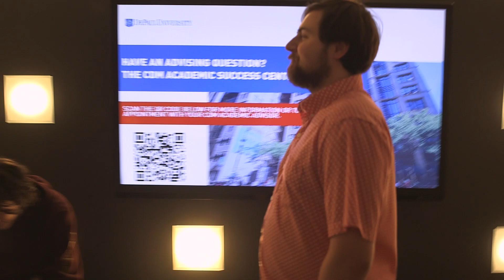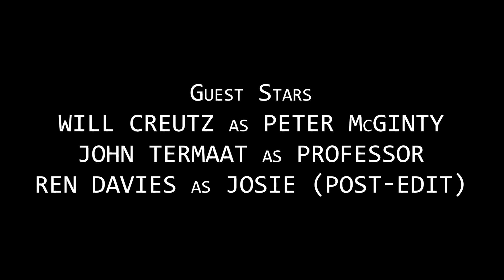FILM 101 - Episode 6 (Final)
Peter McGinty? What kind of a name is that?

For DePaul University.